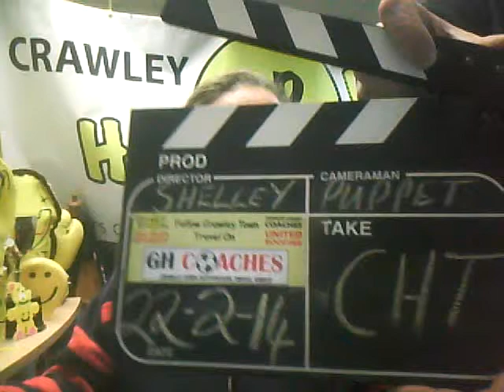Saturday 22nd February CHT TV